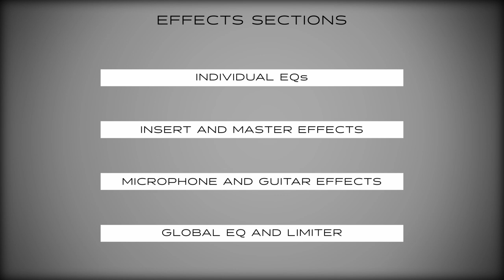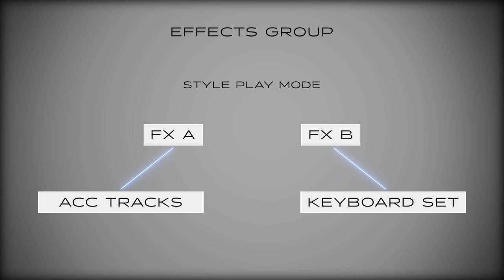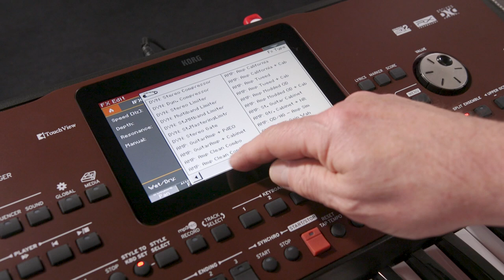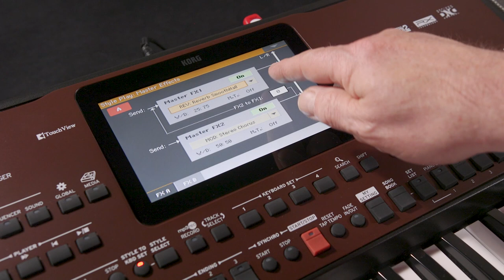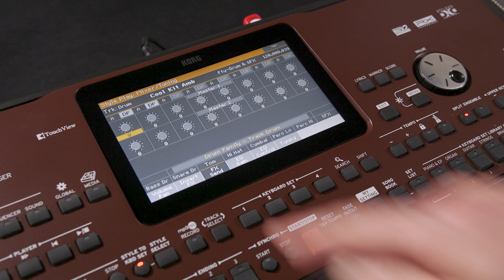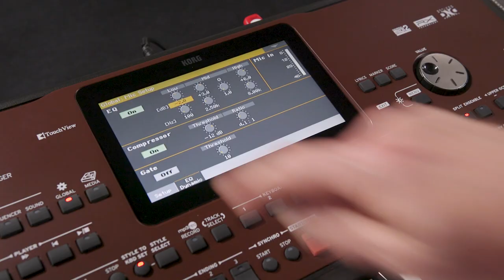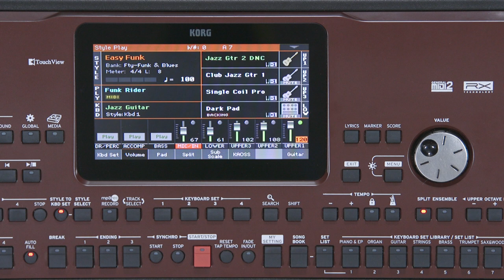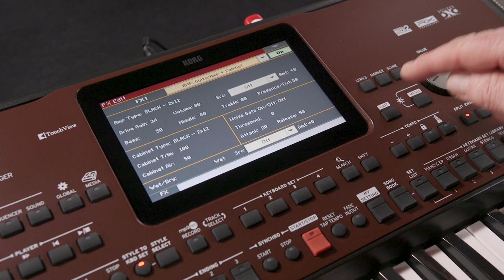KORG Pa700 - manuel vidéo - les effets (La Boite Noire)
Partie 6 : Les effets